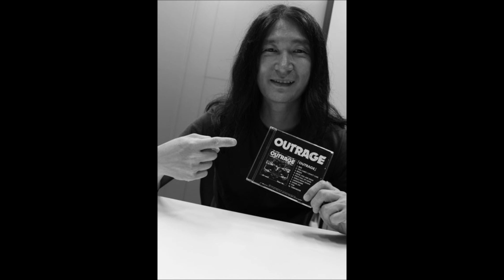HEADBANGERS CLUB 2014年4月19日放送分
OUTRAGEの丹下さんのラジオ番組"HEADBANGERS CLUB"です。
今回はKARUTA METALと題してラジオフェスを開催しています。
2014年4月19日放送分です。